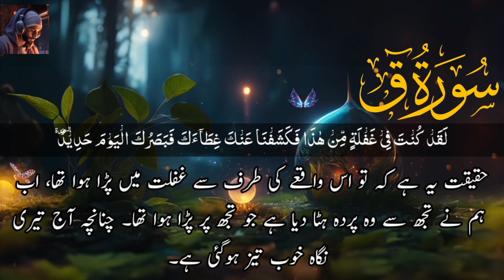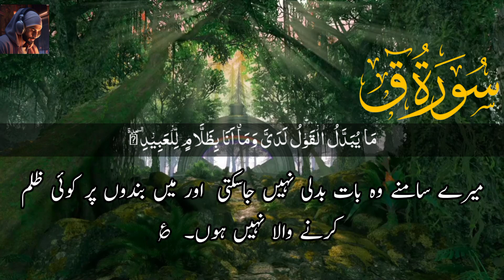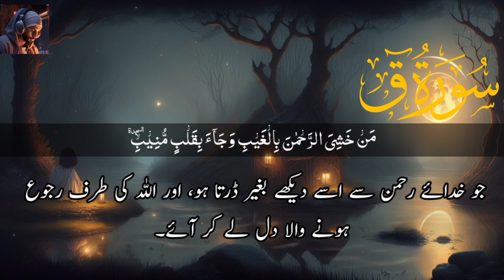Surah Qaf With Urdu translation|| Quran tilawat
Hadith

(صلی اللہ علیہ والہ وسلم) The Messenger Of ALLAH Said:-

(Al-Bukhari)

Sūrat Qaf (Arabic سورة "The Letter Qāf") is the 50th sura of the Qur'an with 45 ayat. The sura that opens with the single discrete Arabic letter QĀF.

The name of the sura is taken from the letter Qaf at the beginning of the first verse. This sura is associated with Mount Qaf (Kafdag or Cafcuh) in mystical tafsir. According to the traditions of Mount Qaf, it is the name of a mountain from the green emerald surrounding the Earth, and Allah is swearing in the name of this mountain and the Qur'an at the beginning of the sura.

with urdu translation, surat kaf full with English